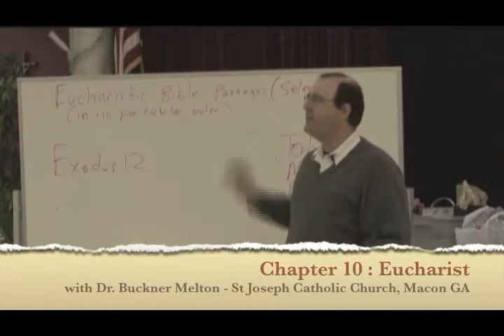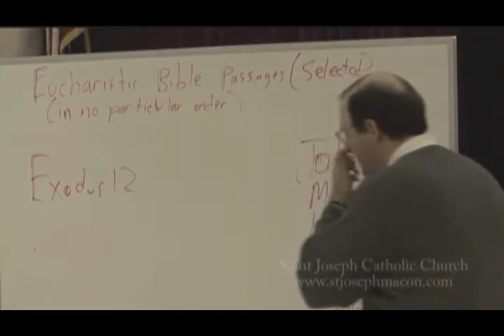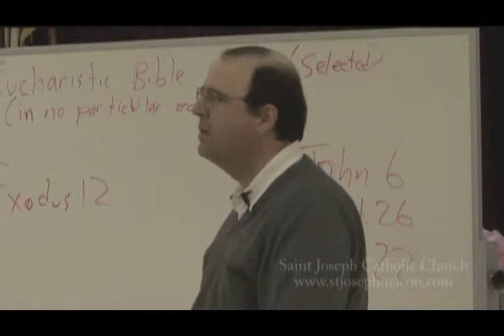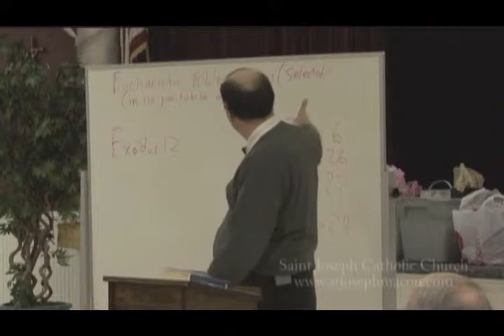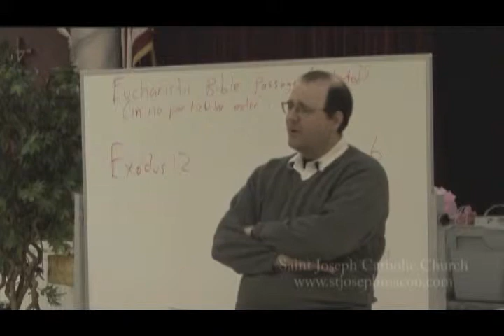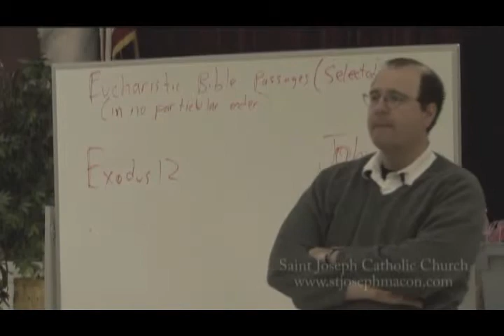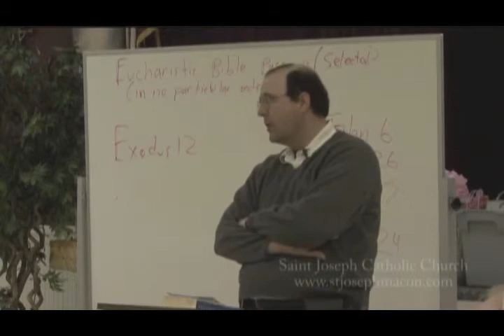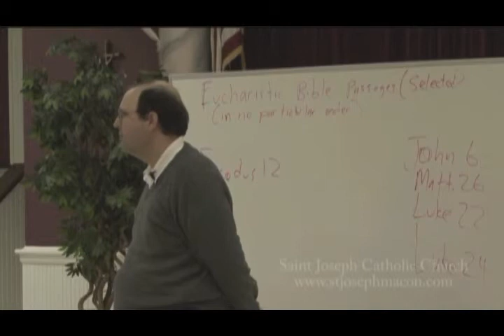RCIA - Eucharist - Dr Buckner Melton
Professor Buck Melton discusses Chapter 10 (Sacraments of Initiation, Part 3: Eucharist) of the book "In His Light: A Path Into Catholic Belief" by William A. Anderson. The book was used as a backdrop for the instruction of the 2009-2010 RCIA (Rite of Christian Initiation for Adults) students at St Joseph Catholic Church in Macon, GA. This class was presented on January 28, 2010.